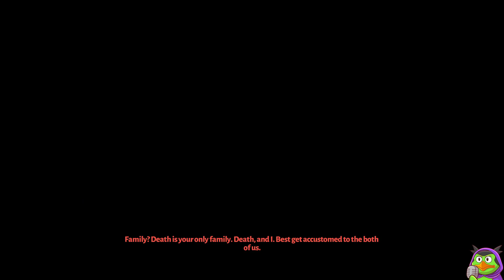Hades - #5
Hades From Live Twitch Stream

All videos contain commentary and therefore are
These videos are made only for amusement.
Copyrighted and/or trademarked material are
owned by their respective companies